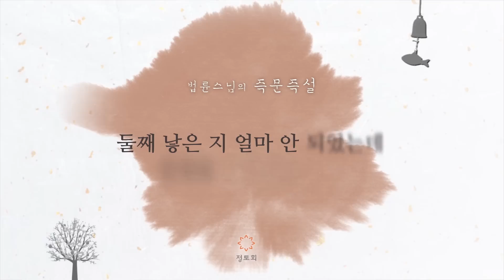[법륜스님 즉문즉설 1002회] 둘째 낳은지 얼마 안 되었는데 셋째를 가지자는 남편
"제가 첫 애가 이제 6살이 되었고 둘째가 이제 17개월이 되었는데 저희 남편이 자꾸 셋째를 가지자고 해서 너무 힘듭니다. 저는 낳으면 책임져야 한다는 부담감이 있는데, 남편은 일단 낳으면 저절로 큰다는 생각을 갖고 있습니다. 거기다가 다섯명 낳으려다가 많이 봐준거라고 그러는데, 스님 생각은 어떠신지요?"